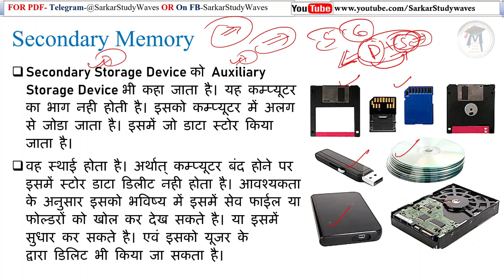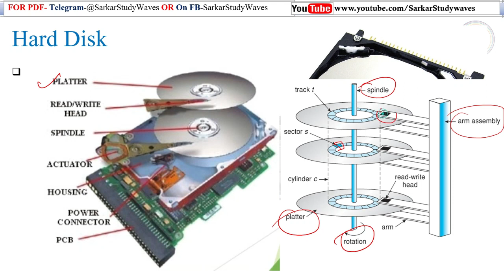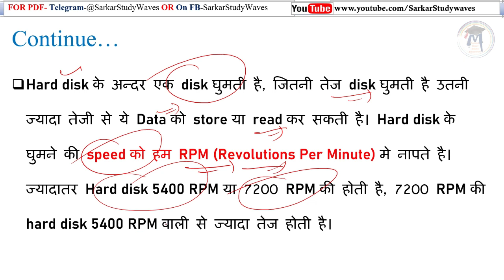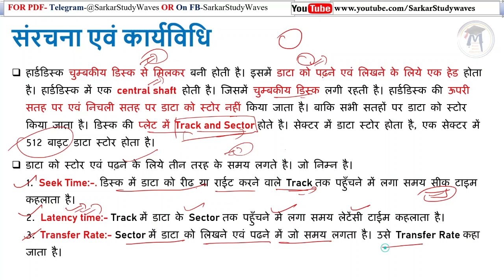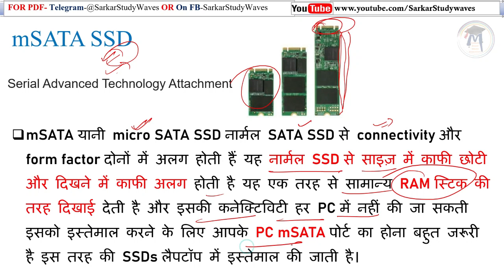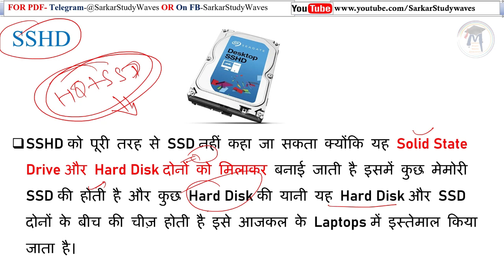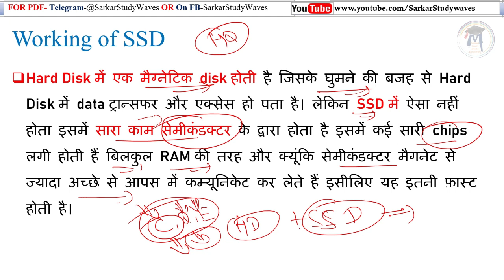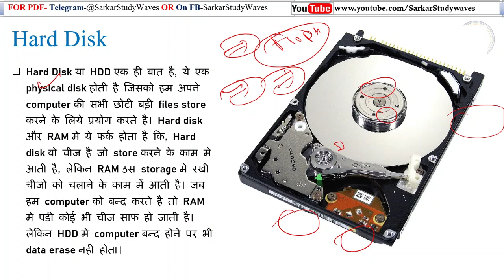6- Memory of Computer- Secondary Memory Hard Disk & SSD- Computer Basic Series in Hindi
Secondary Memory
Hard drive- Structure and Working
Solid-state drive- type
SATA SSD
mSATA SSD
M.2 SSD
SSHD
Working of SSD
Difference Between Hard Drive and SSD- SSD और HDD में अंतर